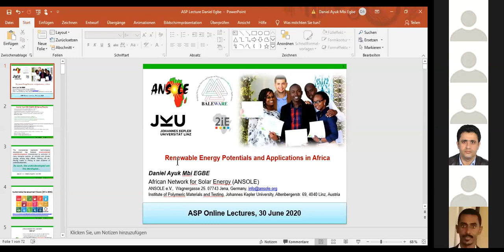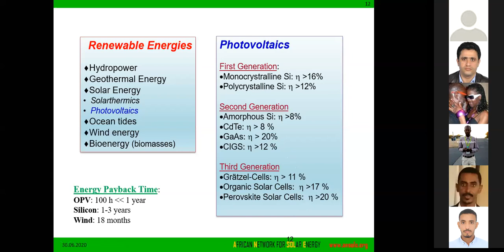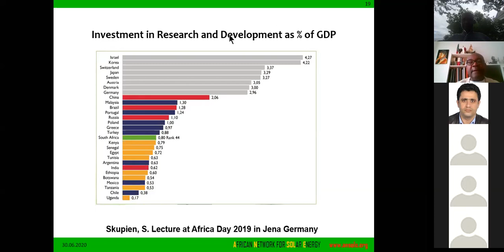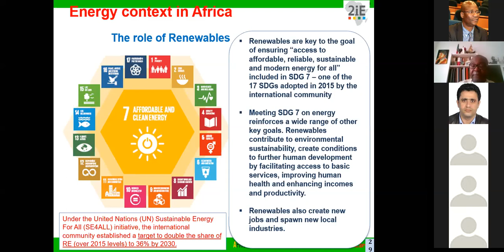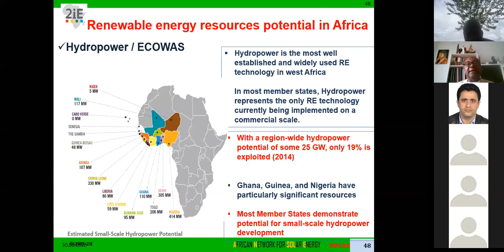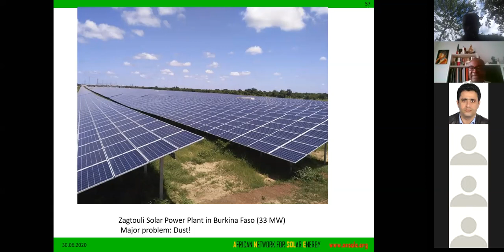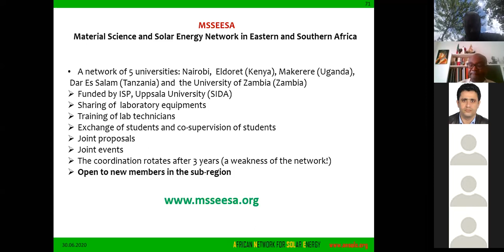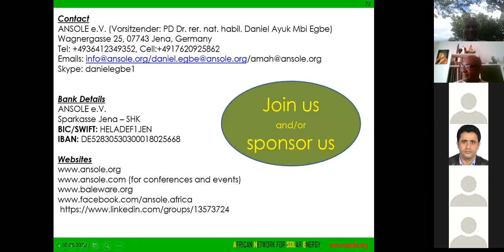ASP 0630 Egbe Solar Energy Applications in Africa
Course: Solar Energy Applications in Africa
By Dr. Daniel Ayuk Mbi Egbe (ANSOLE)